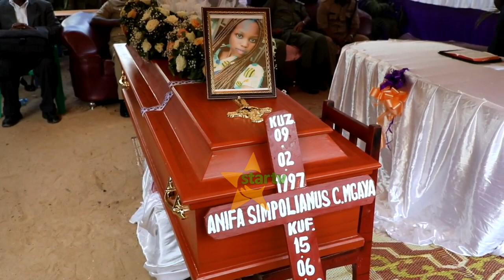KIFO CHA MWANAFUNZI CHUO CHA KAMPALA MTUHUMIWA MMOJA AKAMATWA